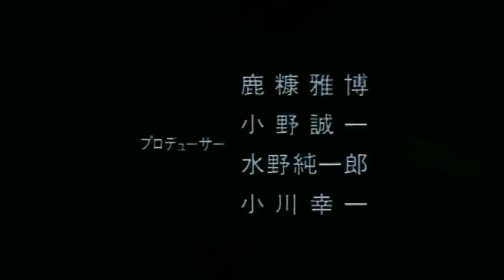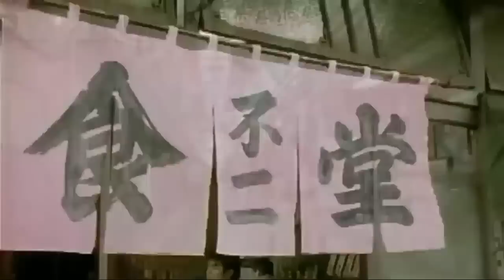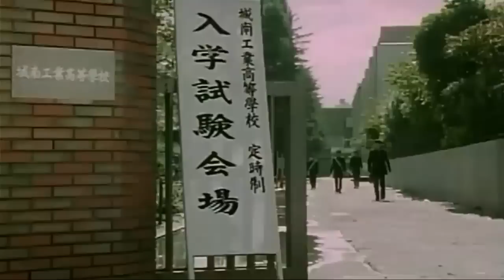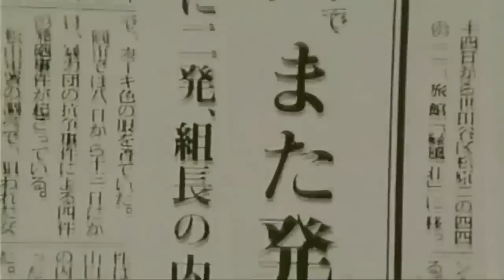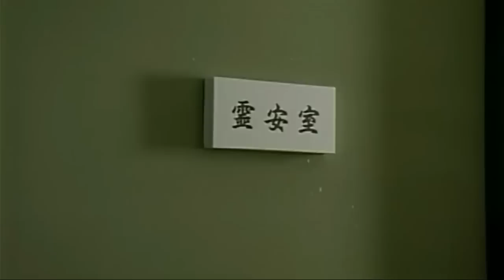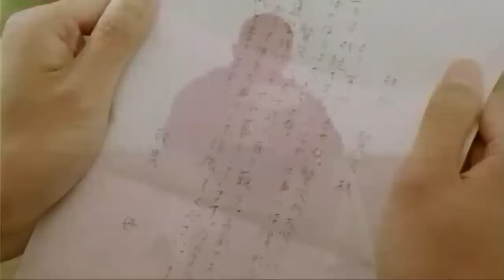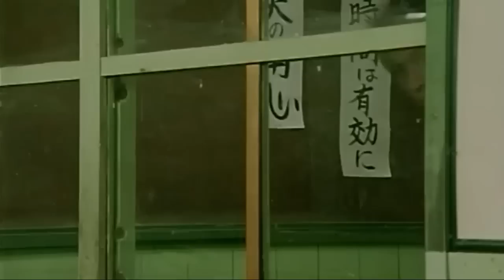サスペンスドラマ最新2023 💖 「ヤクザ映画」野望の軍団 第1話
時代劇スペシャル 2023
時代劇スペシャル,
時代劇 暴れん坊将軍,
時代劇スペシャル 動画,
時代劇スペシャル フジテレビ,
十津川警部シリーズ,
十津川警部シリーズ 渡瀬恒彦,
サスペンスドラマ,
西村京太郎トラベルミステリー,
刑事ドラマ,
ドラマ,
刑事ドラマ,
刑事ドラマ スペシャル,
十津川警部,
サスペンス,
刑事ドラマ,
渡瀬恒彦,
渡瀬恒彦ドラマ,
西村京太郎サスペンス,
渡瀬恒彦 十津川警部,
bs時代劇,
bs時代劇チャンネル,
時代劇,
時代劇,
フジテレビ時代劇スペシャル,
iu時代劇,
iu 時代劇ドラマ,
nhk 時代劇スペシャル,
nhk時代劇2022,
nhk時代劇2021,
大型時代劇スペシャル,
時代劇プレミアム23,
v 時代劇,
4k時代劇スペシャル,
時代劇スペシャル 吹奏楽,
刑事 鬼貫八郎,
土曜サスペンスドラマ,
渡瀬恒彦 午後のサスペンス,
船越英一郎 午後のサスペンス,
恵俊彰 午後の,
サスペンスドラマ最新2023,
サスペンスドラマ最新2023年,
サスペンスドラマ最新2023 高島礼子,
サスペンスドラマ最新2023 松重豊 警視庁特命刑事☆二人1,
サスペンスドラマ最新2023浅見光彦,
サスペンスドラマ最新2023 岸谷五朗 愛の流刑地,